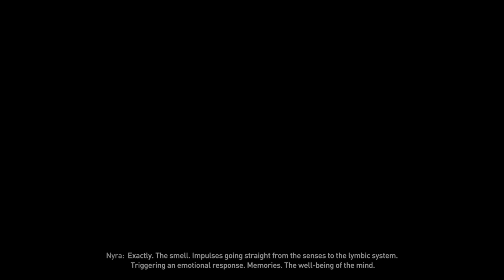Dying Light 2 - Playthrough Part 7